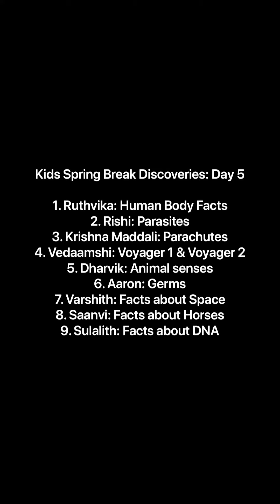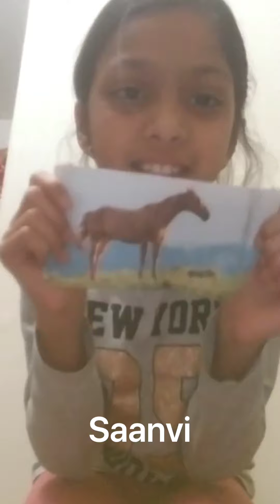Spring Break Discoveries: Day 5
Spring Break discoveries at home!
In the present situation in the outside world, kids are left with no choice other than making it the most at home.  So, we came up with this idea of making their Spring break innovative. Kids(3rd grade) have researched on one topic of their interest on each day and shared what they learned with each other on Zoom video calls every day. Doing this made kids busy with their research and preparing their presentations and discussions with each other with great fun! This is some thing good to keep the kids busy on screen instead of playing games. More videos to come!